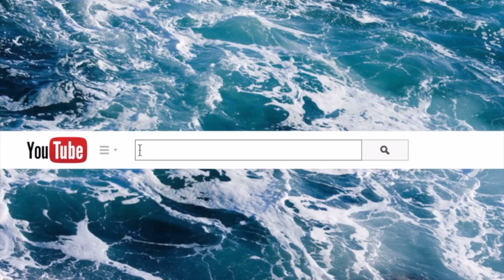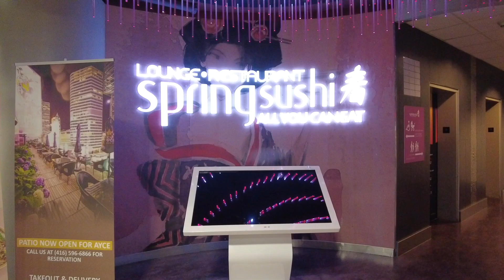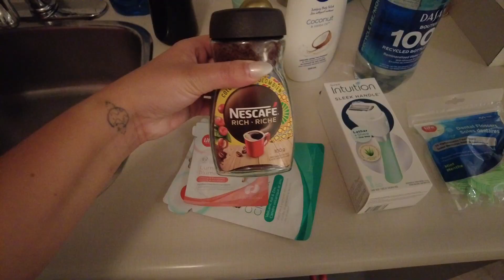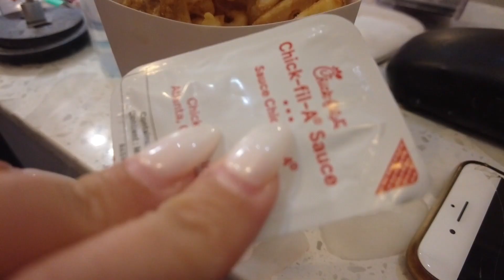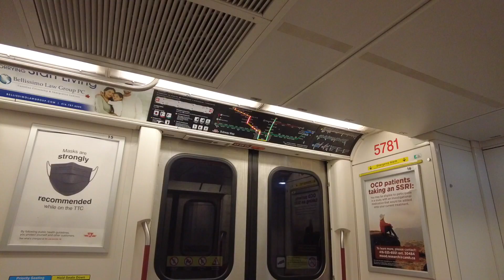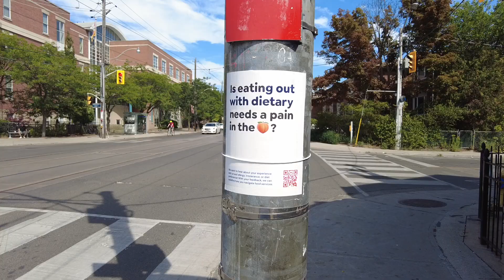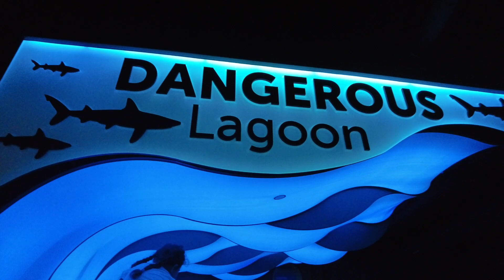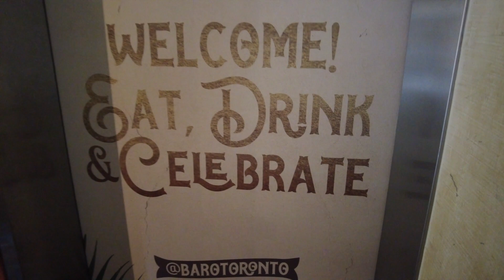LA FATIGUE, TORONTO ISLANDS & AQUARIUM - VLOG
Yooooo ! ☺️

On se retrouve aujourd'hui pour une nouvelle vidéo ! J'ai déménagé à Toronto au Canada et je vous emmène avec moi semaine après semaine.

➤ Je m'appelle Soraya
➤ J'ai 29 ans
➤ Je vis actuellement à Toronto, Canada
➤ J'ai vécu 2 ans et demi aux USA en tant qu'au pair
➤ J'ai vécu 1 an à Barcelone en Espagne